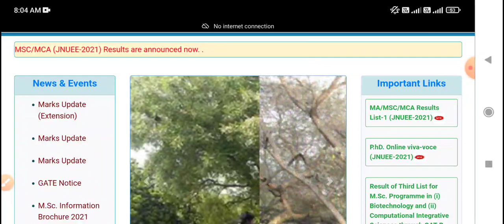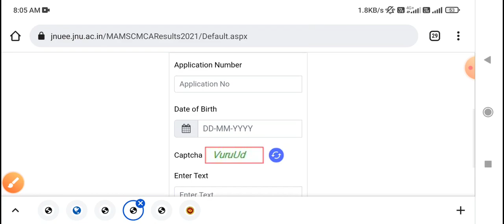jnu result out 2021 | Jnuee result 2021 released 🔥🔥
jnuee result 2021
jnu result update 2021
jnuee result out 2021
jnuee Pg Result 2021